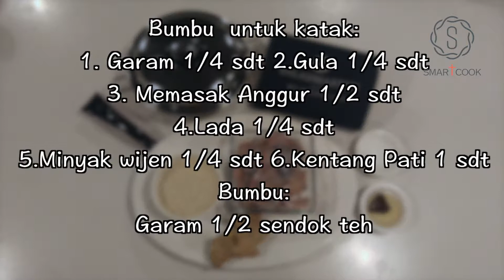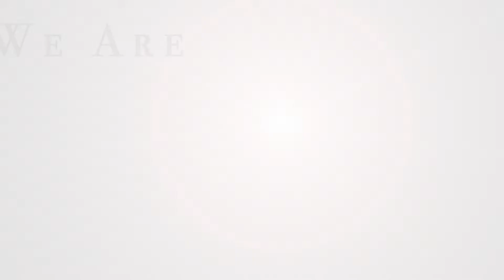田雞粥 Bubur dgn daging Katak - HK Saladmaster 煮好餸